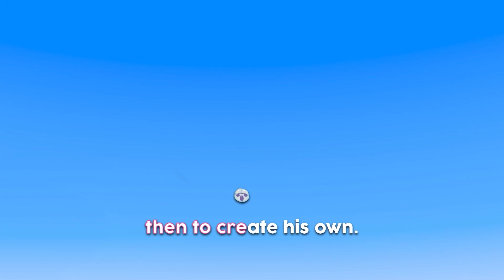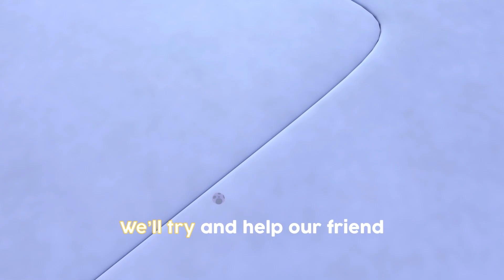Halloween Song and more sing along songs - Sing with Cleo and Cuquín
Learn all Cleo and Cuquín´s songs with this Sing Along song!

Welcome to the official Youtube Channel of Cleo & Cuquin - Family Telerin Sing Along. Explore the channel with the best nursery rhymes and episodes of Cleo and Cuquin to enjoy with the whole family.